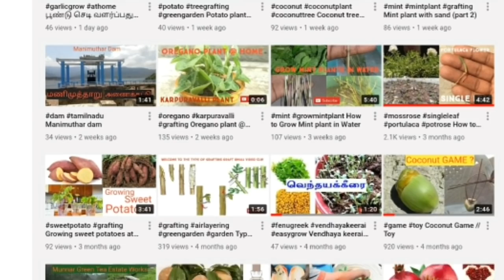portulaca plant with moss rose plant grafting | Flower Hybrid mixed colour | green gardening